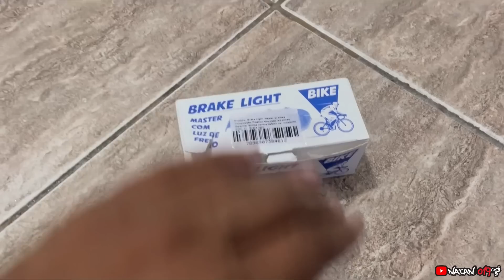COLOQUEI LUZ DE FREIO NA BIKE